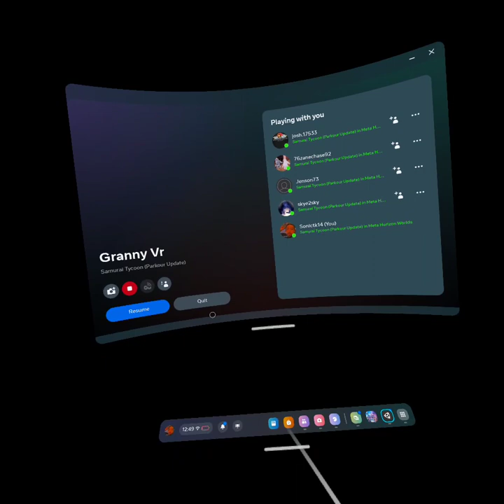Grandma, take me to the book club.